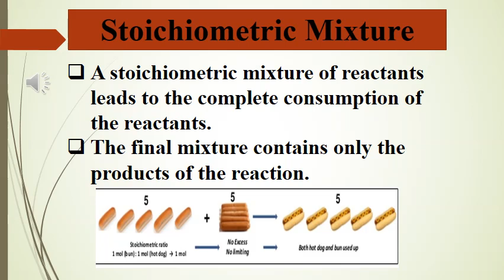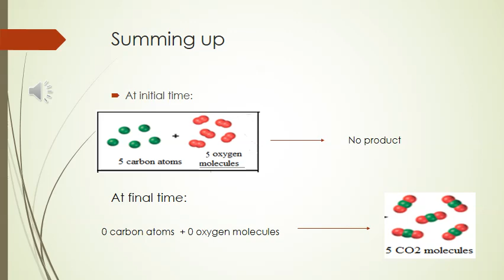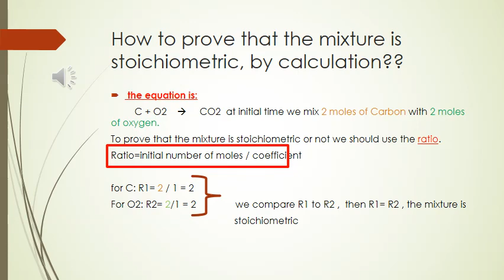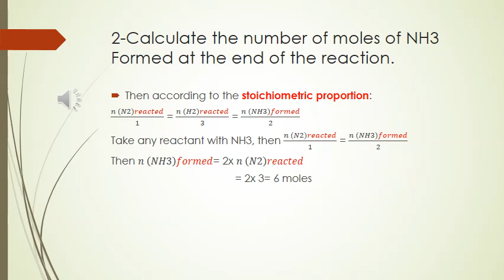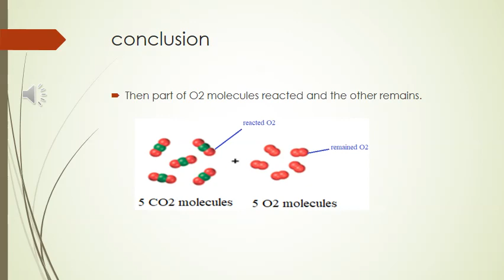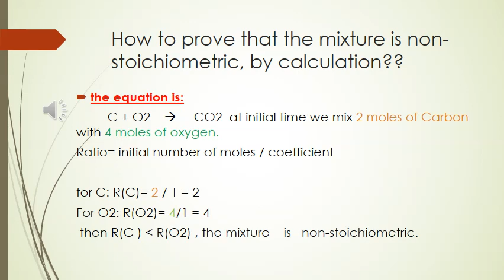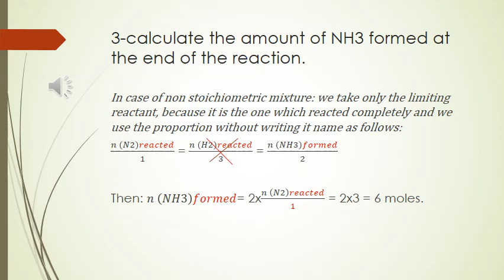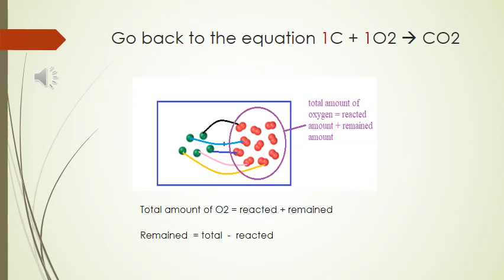Grade 10 stoichiometric and non stoichiometric mixtures